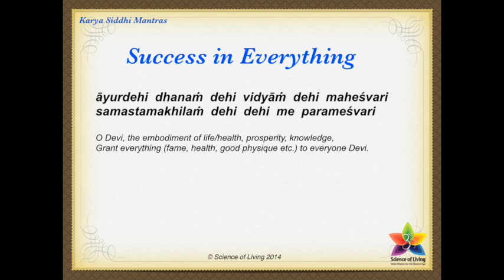Mantra for Success in Everything - Ayur Dehi Dhanam Dehi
āyur dehi dhanaṁ dehi
vidyāṁ dehi maheśvari
samastam akhilaṁ dehi
dehi me parameśvari